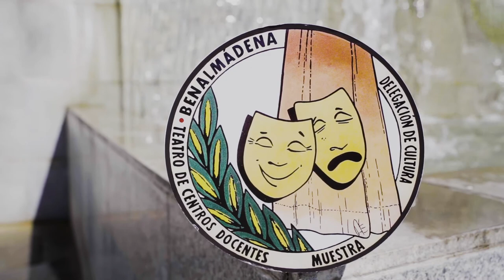MUESTRA DE TEATRO DE BENALMÁDENA “Emocionándote desde 1993”. Entrevista a Lola Sánchez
Entrevista a Lola Sánchez.